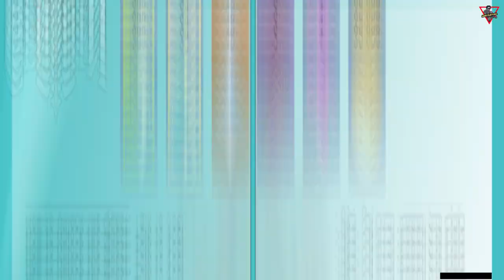[Guide] World Quest: Lost in the Snow